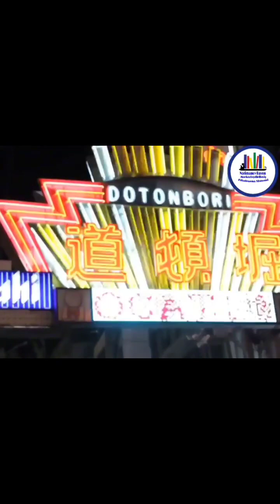🎎"Yaponiya haqqında maraqlı faktlar "⛩️🌸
Hər bir ölkənin mədəniyyəti onun xalqının dəyərlərini və adət-ənənələrini əks etdirir.
Yapon xalqının zəhməti və fədakarlığı Yaponiyanın firavanlıq və sülh məkanına çevrilməsinə kömək etmişdir. Gündoğan ölkə olan Yaponiya haqqında maraqlı faktları sizə təqdim edirik .
Təqdim etdi: Nərimanov rayon MKS-nin əməkdaşı E.Kərimli.